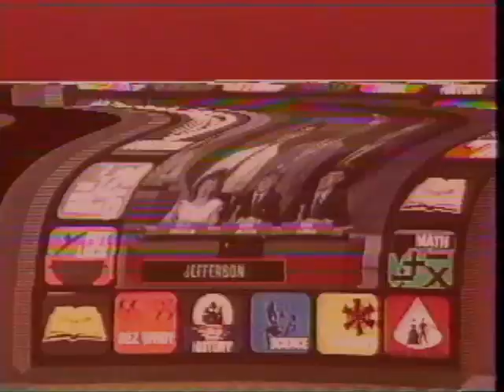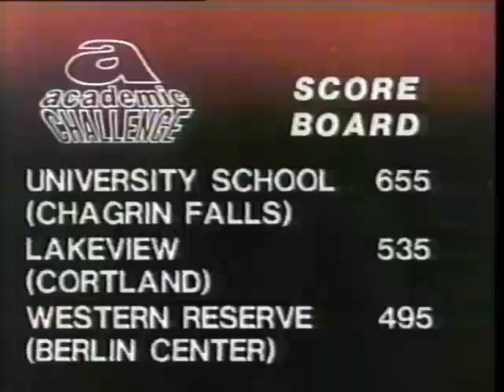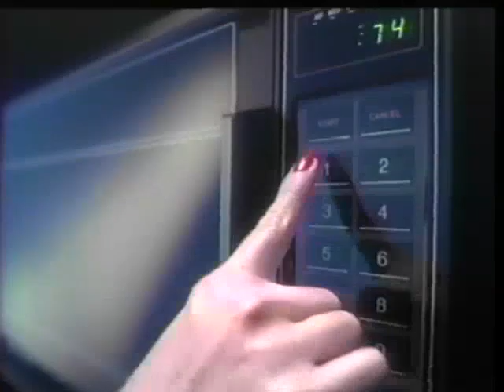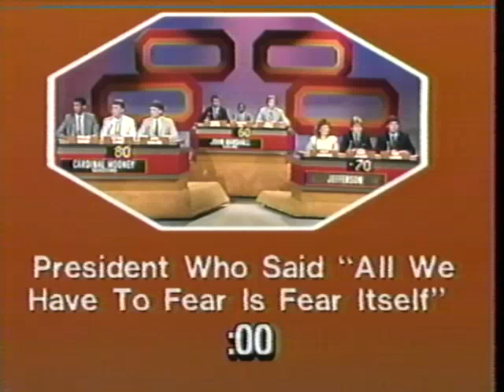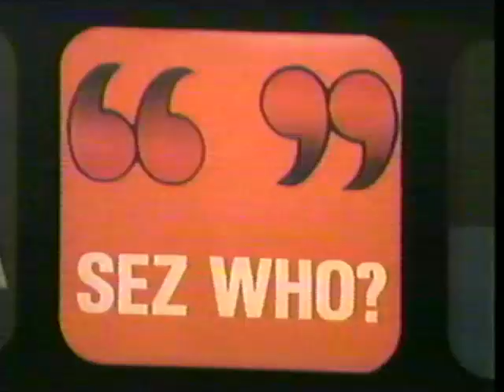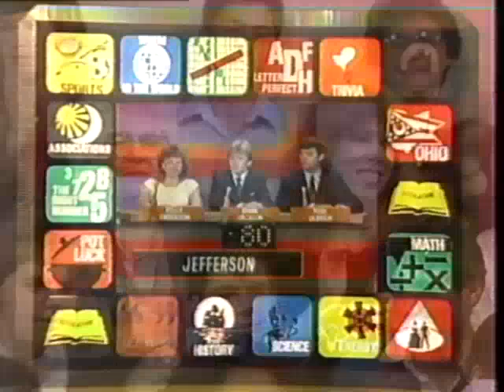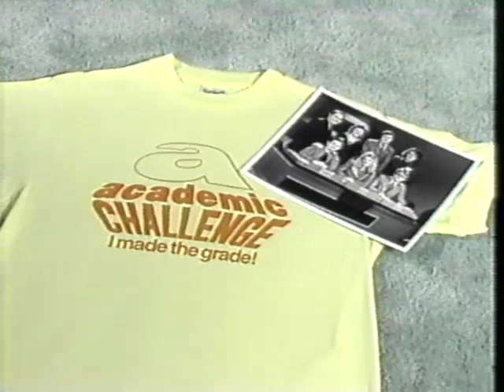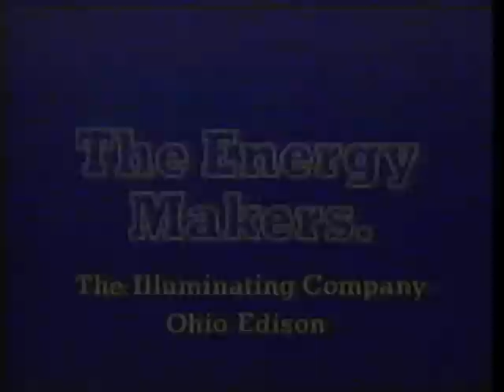1987 May 30 Academic Challenge WEWS Channel 5 Cleveland